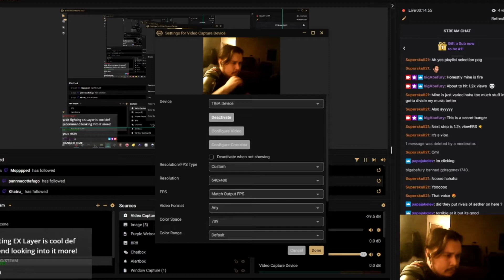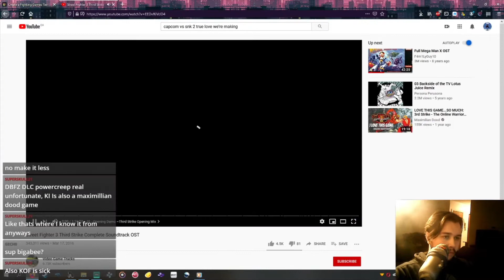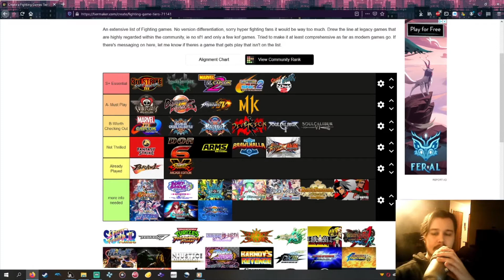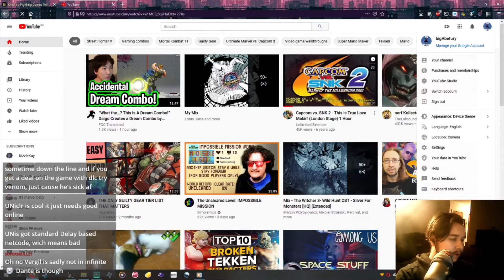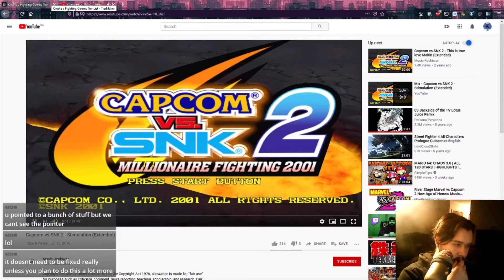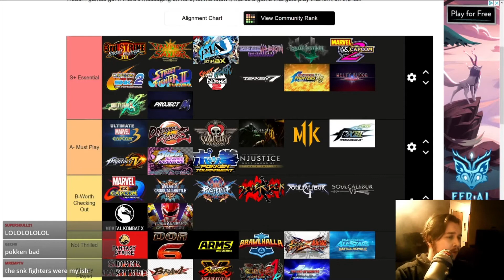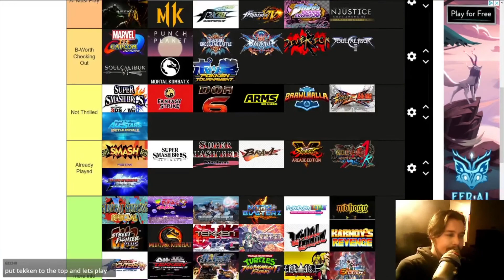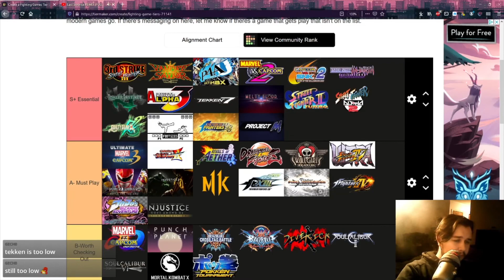What Fighting Games Am I Most Hype To Play? FIGHTING GAME FRANCHISE TIER LIST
Not too serious, will be fun to look back on in six months of streaming fgc. Darkstalkers content comin soon.